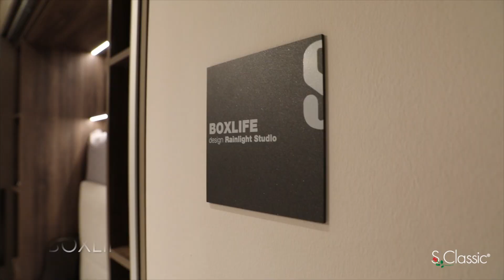Scavolini. Итальянские кухни. Eurocucine 2018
Это интересно. Блог Елены Березиной

Часть 1. iSaloni 2018.
Взгляд в будущее. Обзор современных фабрик.

Часть 2. iSaloni 2018.
Новинки классических фабрик.

 Часть 3. EuroCucina 2018
Обзор ведущих фабрик кухонь.

Часть 4. Salone del Bagno 2018.
Дизайн и оборудование ванных комнат.

Scavolini (Скаволини) – итальянская кухонная мебель от лидера мирового класса. Scavolini производит кухни более 40 лет. Сегодня Scavolini первая марка кухонной мебели в Италии. С 1984 года Scavolini является лидирующей маркой кухонь.
Кухни Scavolini (Скаволини) украшают более миллиона домов во всех уголках мира. География, климат, возможности, вкусы, образы жизни — все разные, но, несмотря на это, всем удалось найти в гамме продукции Scavolini (Скаволини) идеальное решение для пространства кухни — от современных моделей, таких как Crystal, Tess, Scenery, до классических итальянских кухонь — Baccarat, Amelie, Baltimora.

Scavolini всегда предлагает вам нечто большее! В 2012 году всемирно известный итальянский производитель кухонь представил "Ванные Scavolini". Это - новый бренд, в котором главенствующую роль играет мебель для ванной комнаты, соответствующая самым современным стандартам стиля жизни, заботы о красоте и здоровье. Студия Castiglia e Associati (одна из самых авторитетных архитектурных студий Италии) вместе с Отделом Дизайна и Развития Scavolini разработала восхитительные коллекции мебели для ванной комнаты, разнообразные по своей форме, материалам и отделкам.
Мебель для ванной комнаты Scavolini чрезвычайно устойчива к воздействию горячего воздуха, влаги, пара, парфюмерии и бытовой химии. Ведь производитель большое значение придает качеству и функциональности своей мебели. Для контроля за соблюдением необходимых качественных характеристик своей продукции Scavolini постоянно проверяет материалы и готовую мебель, в том числе выполняет более 600 лабораторных испытаний в год.
Scavolini, как современная, социально ответственная компания участвует, в международных экологических проектах и имеет европейские сертификаты качества и экологической безопасности.

Заказать и приобрести продукцию фабрики Scavolini вы можете в салонах компании S-Classic (работает в сфере интерьерного дизайна с 1993 г.). Поставки в любые города.